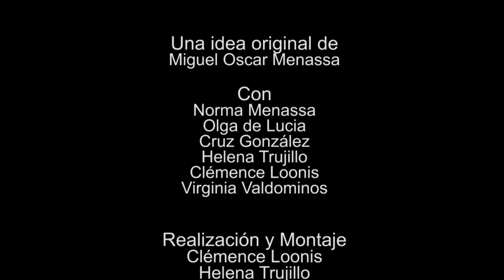18 ELLAS, CONVERSACIONES DIVERSAS: LOS INOCENTES